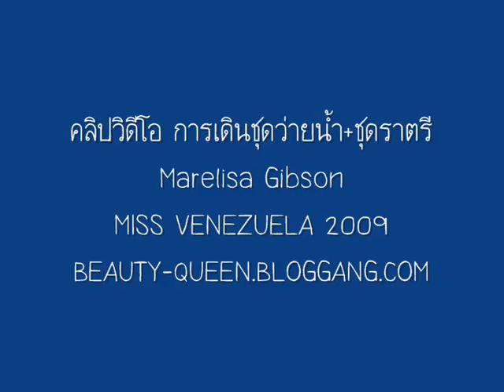Marelisa Gibson MISS VENEZUELA 2009